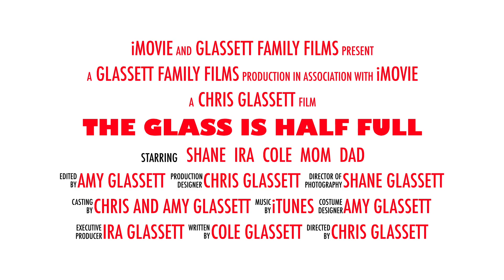Happy Birthday Shane!